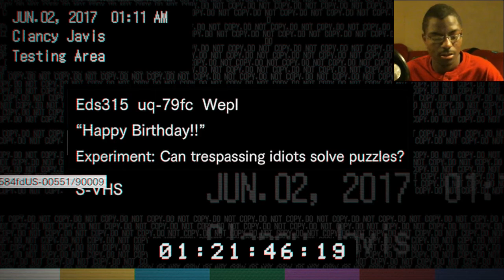Resident Evil 7 - Happy Birthday! (Part 9)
I'm never lighting another birthday cake in my life again!